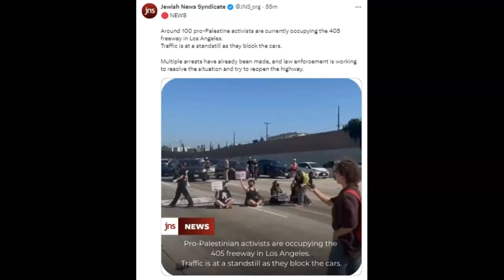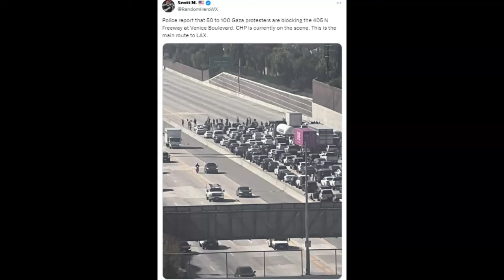Pro Palestinian Protestors Shut Down Major Highways In Los Angeles! (vidoes)!